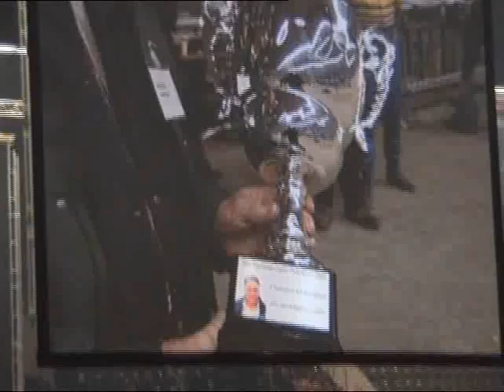2008 Popeye@European superpull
Compilation video of Popeye at the European superpull, Ahoy, Rotterdam